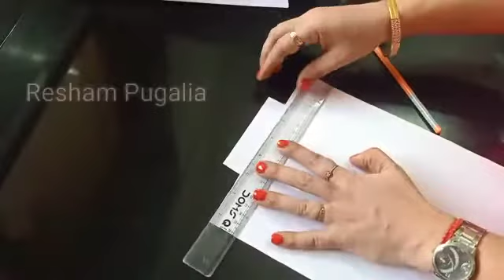Kuch jaruri tips | life hacks Jo aap nay pahley kabhi nai dekhi hogi | Resham Pugalia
hi friends aaj main aap ke sath share karney ka rahi hu bahuti jaruri  tips Jo aap ke kaam ko ashan banaye degi aaj ka yeh video pasand aaye toh meray channel ko like aur subscribe kiyea bina  maat  jana